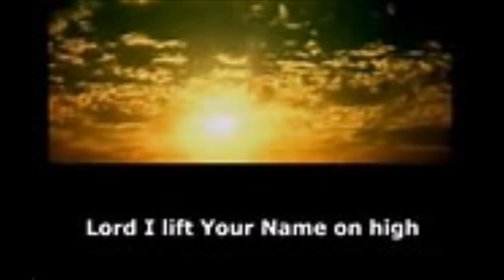Lord I Lift Your Name on High Karaoke ( Words/Chords )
Arranged and Performed by Patrick Riley

G  C  D  G  C  D

(G)Lord I (C)lift your name on (D)high

(G)Lord I (C)love to sing your (D)praises

(G)I'm so (C)glad your in my (D)life

(G)I'm so (C)glad you came to (D)save us

Chorus

(G)You came from (C)heaven to (D)earth to (C)show the (G)way

From the (C)earth to the (D)cross my (C)debt to (G)pay

From the (C)cross to the (D)grave, from the (Em)grave to the
(C)sky

Lord I (D)lift your name on (G)high  C  D  G  C  D

Chorus

(C)sky

Lord I (D)lift your name on (G)high  C  D  G  C  D  G